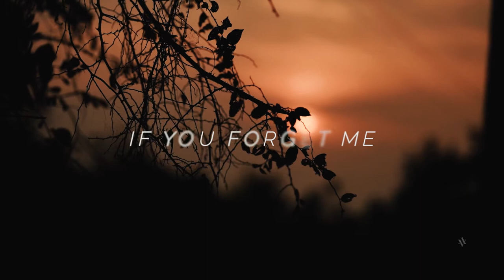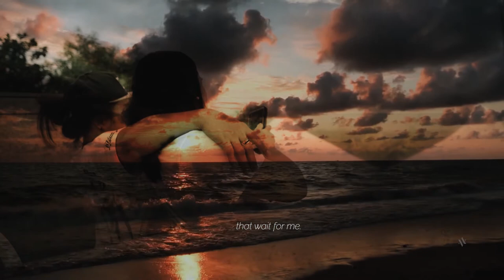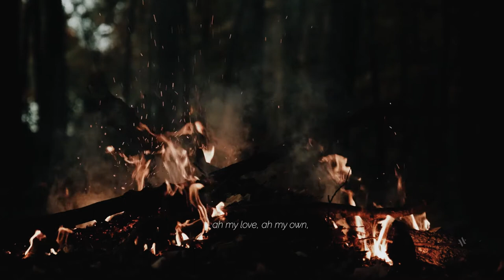If You Forget Me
I want you to know
one thing.

You know how this is:
if I look
at the crystal moon, at the red branch
of the slow autumn at my window,
if I touch
near the fire
the impalpable ash
or the wrinkled body of the log,
everything carries me to you,
as if everything that exists,
aromas, light, metals,
were little boats
that sail
toward those isles of yours that wait for me.

Well, now,
if little by little you stop loving me
I shall stop loving you little by little.

If suddenly
you forget me
do not look for me,
for I shall already have forgotten you.

If you think it long and mad,
the wind of banners
that passes through my life,
and you decide
to leave me at the shore
of the heart where I have roots,
remember
that on that day,
at that hour,
I shall lift my arms
and my roots will set off
to seek another land.

But
if each day,
each hour,
you feel that you are destined for me
with implacable sweetness,
if each day a flower
climbs up to your lips to seek me,
ah my love, ah my own,
in me all that fire is repeated,
in me nothing is extinguished or forgotten,
my love feeds on your love, beloved,
and as long as you live it will be in your arms
without leaving mine.

for some aerial shots

Another of Pablo Neruda's simple love poems.  The feelings he portrays aren't particularly laudable but they are very human and touching and realistic, reflecting what most people would feel...

photography, videography, film, stories